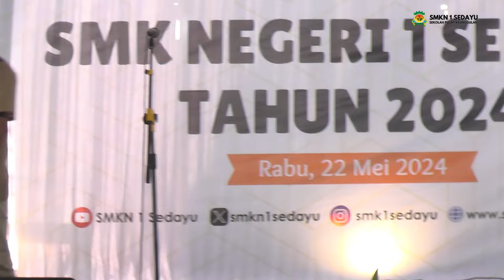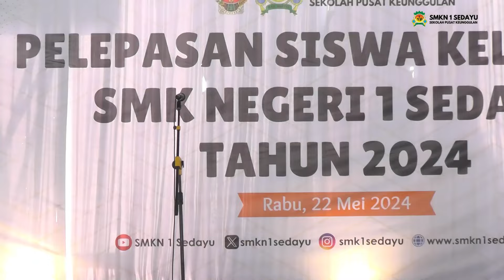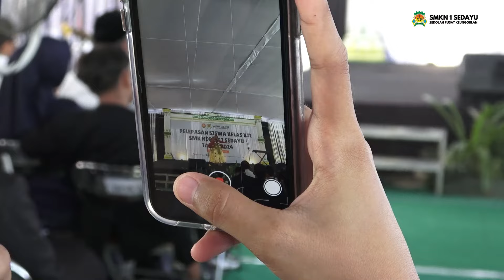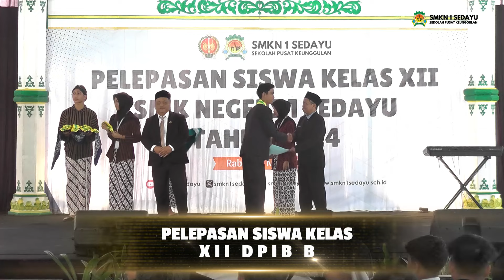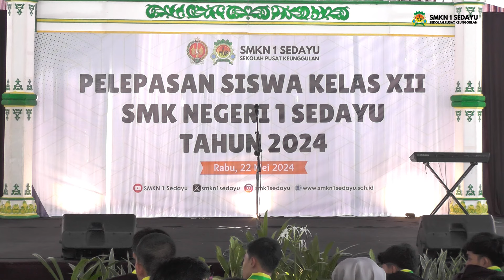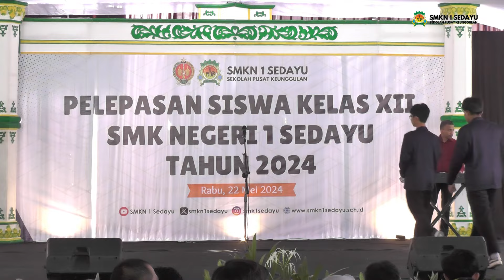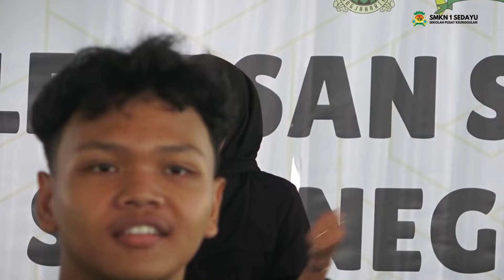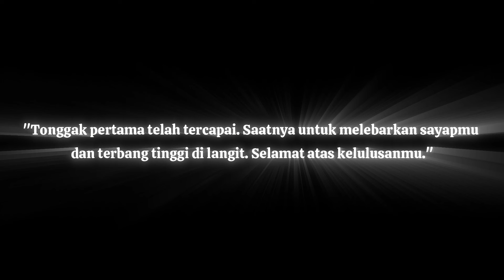Pelepasan Siswa Kelas XII SMKN 1 Sedayu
Music
Summertime by IsaevIlnarMusic